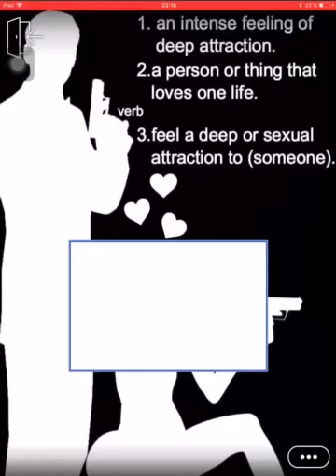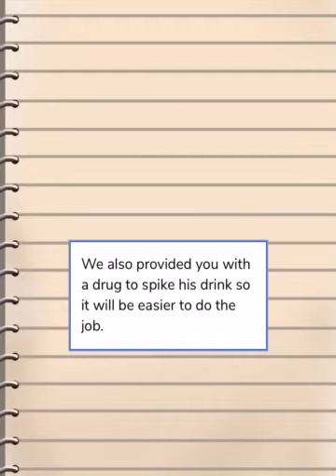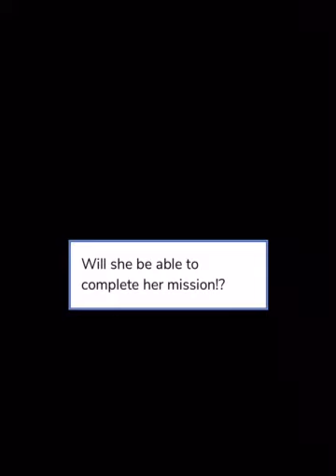Love in the gang (episode 21) episode choose your story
You work 11yrs to be a CIA agent but when declined you join a gang . What happens when you find love in a gang ?

Author: Maddie.j

Follow the author on Instagram: Maddie.j_stories